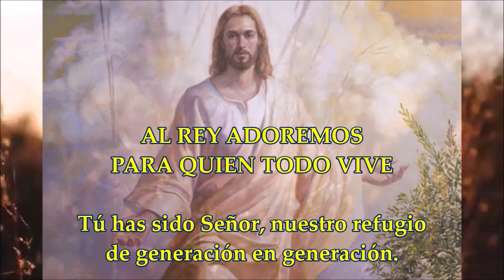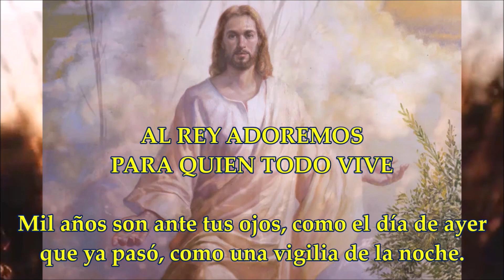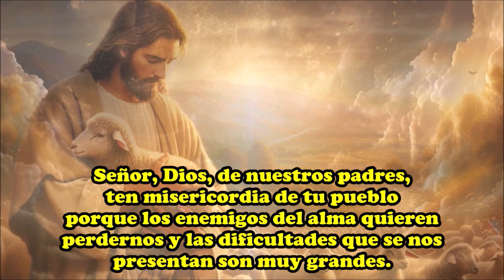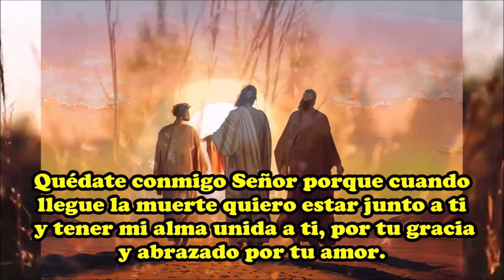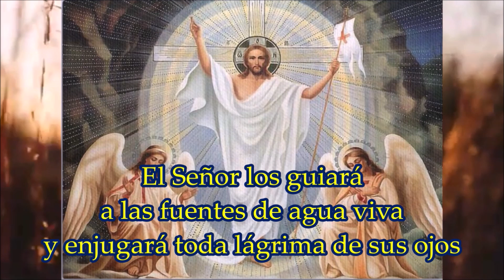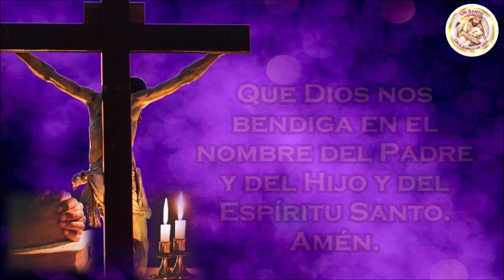Novena por los difuntos: Día Octavo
En el Octavo día de la novena por los fieles difuntos, pedimos al Señor que nos conceda la gracia de saber reconocer su presencia cercana y amorosa. Al mismo tiempo pedimos con gran fe que a nuestros hermanos difuntos les permita gozar del banquete eterno.

La primera carta del apóstol san Juan (3,14-16) nos dice:

Amados: Nosotros sabemos que hemos pasado de muerte a vida, porque amamos a nuestros hermanos. El que no ama, permanece en muerte. Todo aquel que odia a su hermano es asesino; y sabéis que ningún asesino tiene vida eterna permanente en él. En esto conocimos el amor: en que él puso su vida por nosotros; así también nosotros debemos poner la vida por los hermanos.

En los siguientes enlaces encontrarás algunas novenas que nuestro canal ofrece para fomentar la devoción y la oración a Dios y a los Santos.

Te invitamos:
- Dar "Me gusta"👍 a nuestros videos
- "Activar las notificaciones" para que sepas cuando hay un nuevo video🙏🏻
- Compartir nuestros videos... Entre más lo hagamos, mayor será la oración que se extiende como protección para la humanidad.